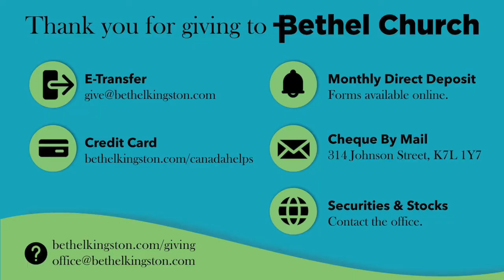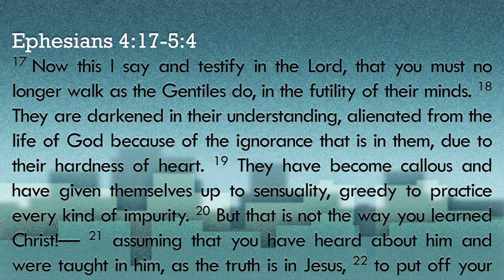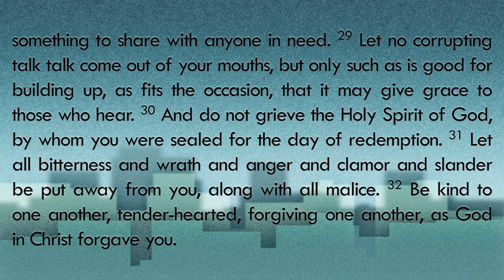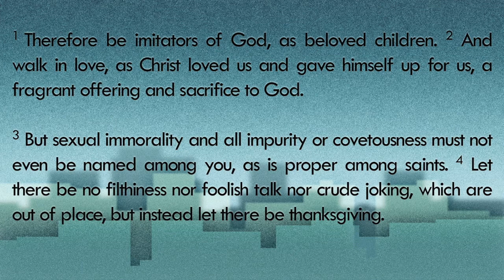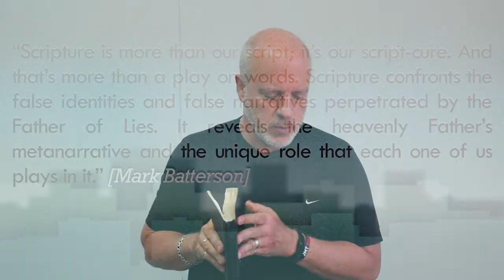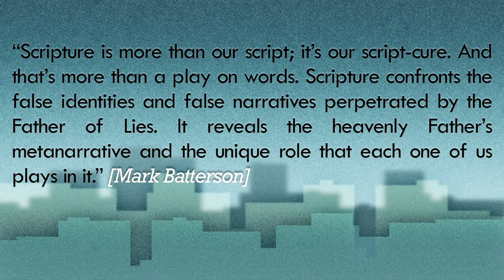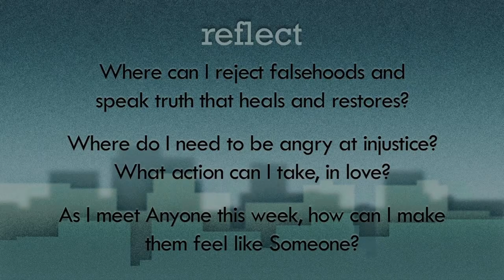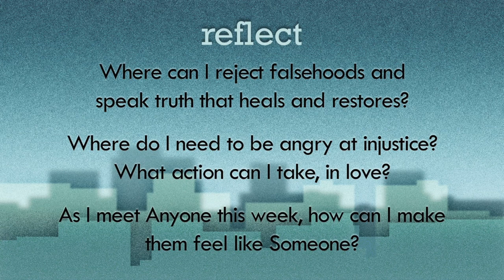Justice (Ephesians)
In Ephesians 4  :17 (to the end) we see negative effects and injustice in the world as a result of living lives alienated from God. But that is not the way we learned to live in Christ! Living a life aligned with God's heart and will, we see the positive impact that flows out to our world! Listen to this message as Pastor Mark reminds us to put the "us" in justice.

0:00 Rotating Announcements
10:00 Worship, Welcome & Ministry Feature
32:10 Sermon